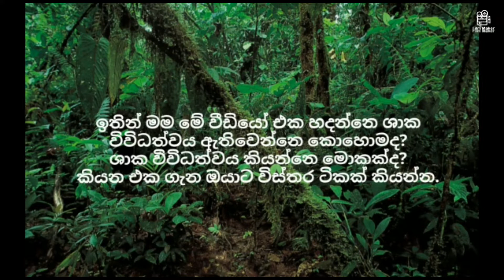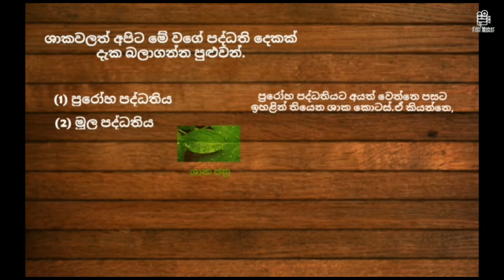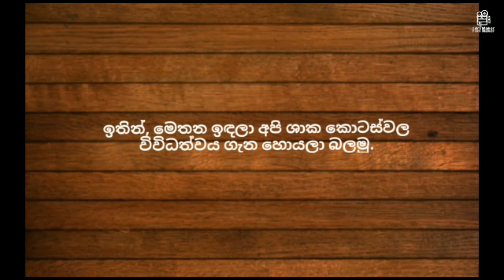Diversity of plants ( Introduction) Sinhala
"Diversity of plants" is a very special lesson to grade 7 & grade 8 students.
Because they have this lesson on their science Text books. I'm also a grade 8 student. So I made videos about these lessons. I made these videos, which
suitable for both these grades. This is the introduction video in this series. Tomorrow , you can watch "Diversity of plants (Part 1)" video from me.